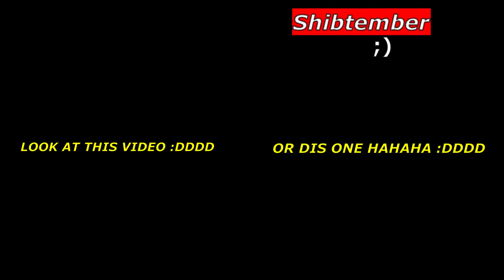CINEMATIC KILL MONTAGE in BLADE AND SORCERY #1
More cinematic kills! oh, I should introduce myself... HI! I'm Shibtember! I make the Cinematic Kills series and edit these videos to ultimate violent perfection ✨! Enjoy as always!